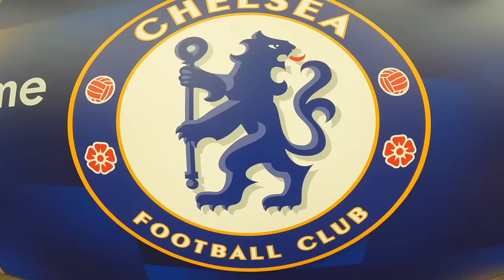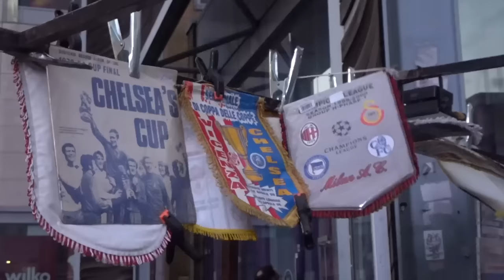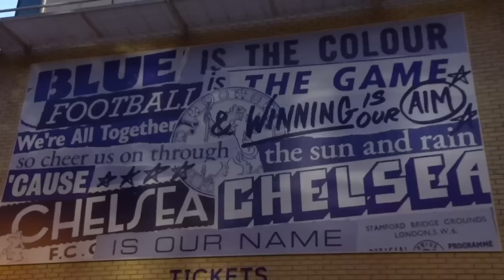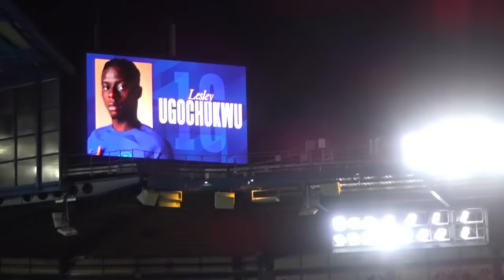MOISES CAICEDO VS PERVIS ESTUPIÑAN CARABAO CUP | CHELSEA 1-0 BRIGHTON | MATCHDAY VLOG CARABAO CUP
Chelsea de Moises Caicedo gano al Brighton de Pervis Estupiñan y quedo eliminado de la Carabo Cup asi es el futbol y el  Chelsea obtuvo una victoria muy necesaria y que elevó la moral en la Copa Carabao el miércoles por la noche. Nicolas Jackson anotó el único gol del partido poco después del descanso para responder a sus propios críticos y aliviar la presión inicial sobre el técnico Mauricio Pochettino después de un tórrido comienzo en el banquillo de Stamford Bridge.